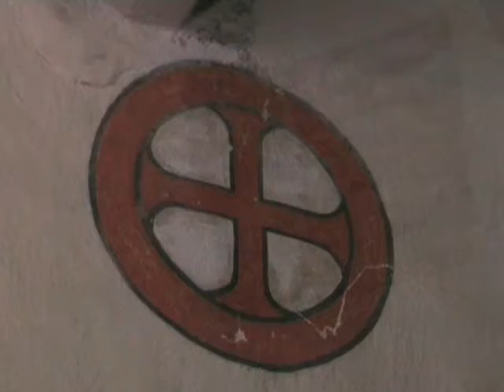Järva-Madise kirik 2008